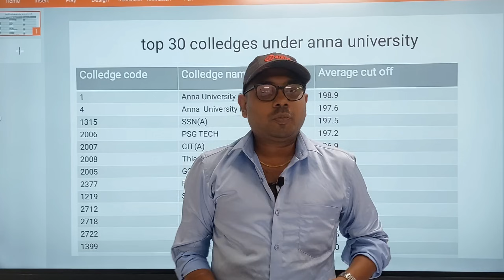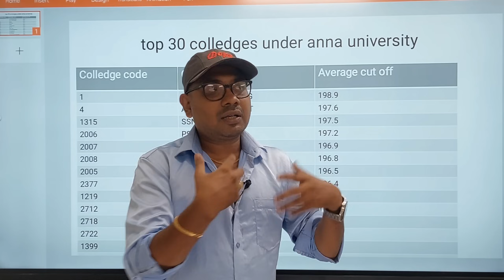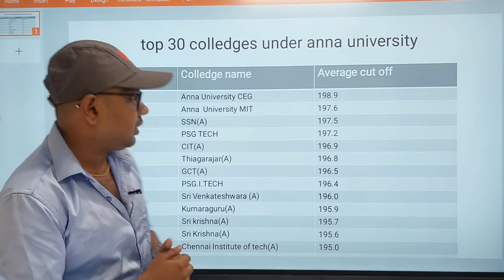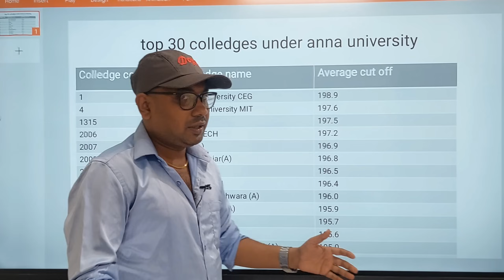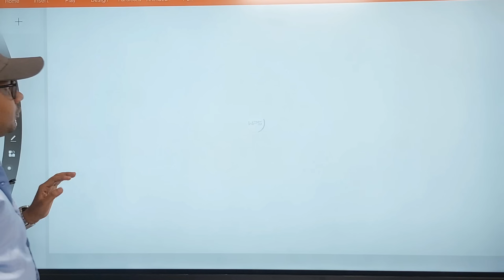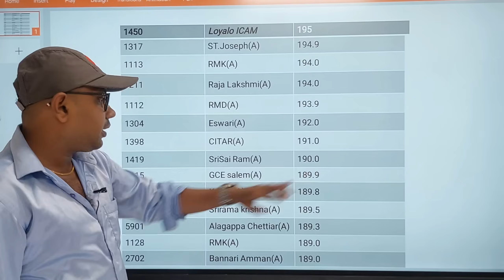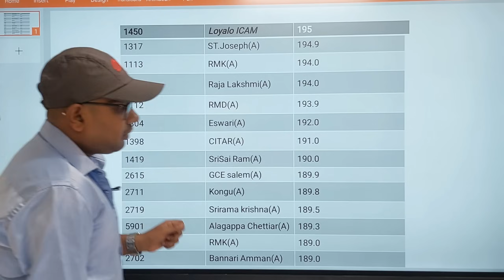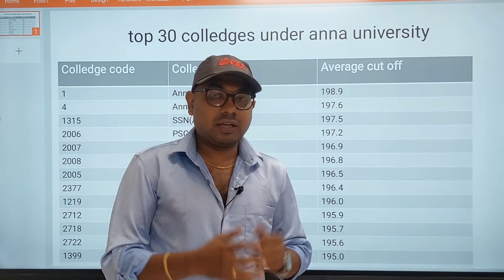TNEA-2024| Top 25 Engineering colleges under anna university-part 1